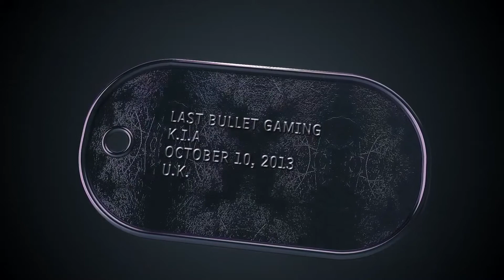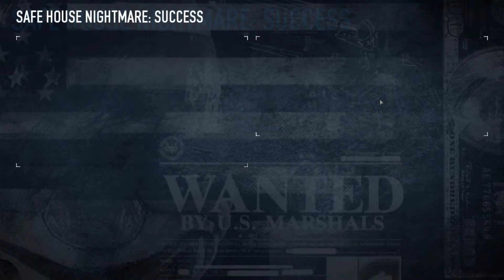PAYDAY 2 - Safe House Nightmare - OVERKILL Difficulty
Hey there guys. Just wanted to share the awesome challenge that OVERKILL Software has given us.

At this point. only 0.02% of the community has complete it. Do you like those odds?

Join the FIRST PAYDAY 2 Halloween event today! Don your creepy mask, and see if you can get your money back from those Headless Bulldozers!

Keep those hel- uhh... chunks of armour flying?